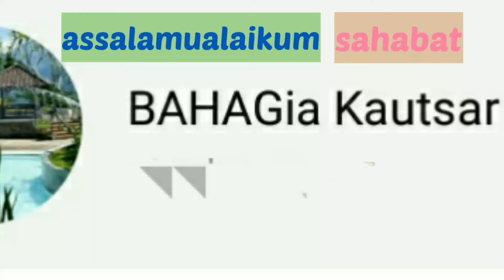Ide bisnis resep siomay Indomie